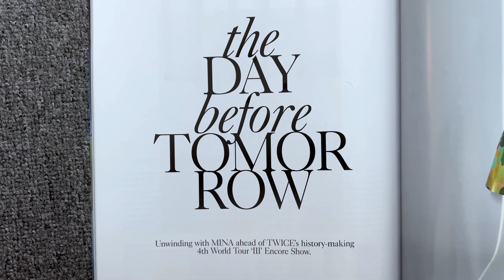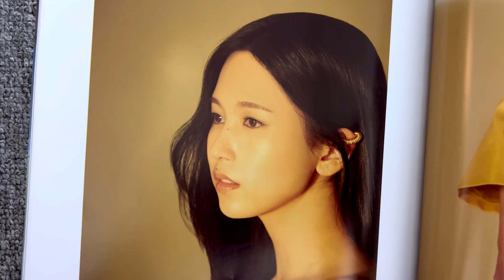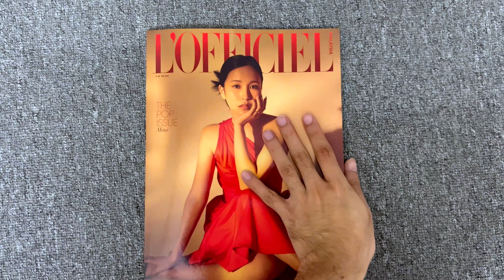[Unbox] 트와이스 (TWICE) MINA L'OFFICIEL Magazine (Malaysia Edition) June 2022